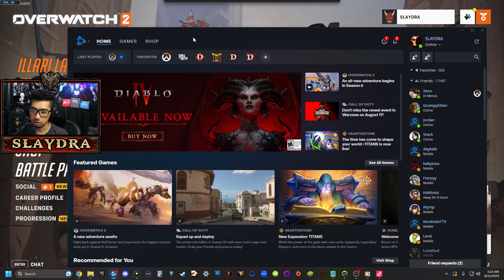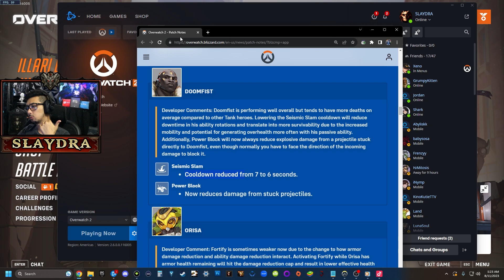Doomfist Season 6 Buffs Gameplay QP (Seismic Slam, Power Block Buffs)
(This video was at the start of the new season, Just got around to uploading it now) Thats why its QP but it was a Super fun game, hope you enjoy My fellow Katana Wielders

More Overwatch 2 Videos here!
Thanks For all the likes and shares and subs!